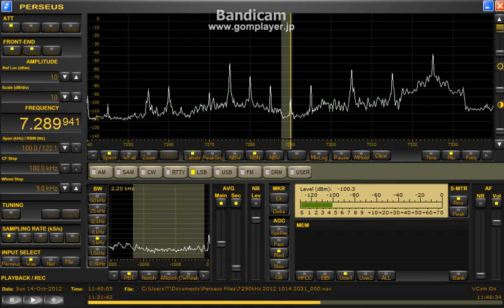7289.95kHz 2012 Oct.14 1112-1140UTC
FLAG   ---HOME---
RRI Nabire presumed